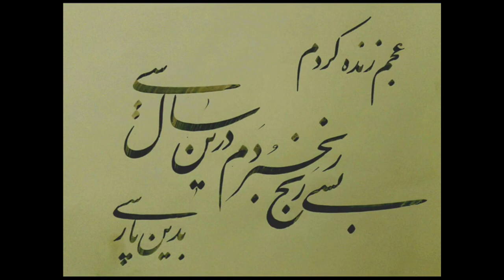A Liberty Song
A Liberty Song, written by Baseej Khalkhali, selection read by Dr. Mehdi Meshgini